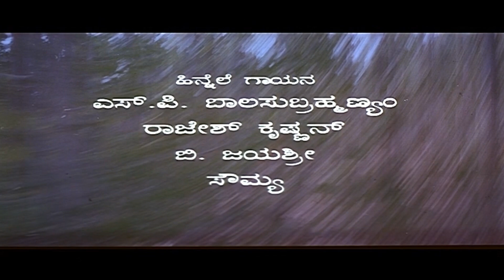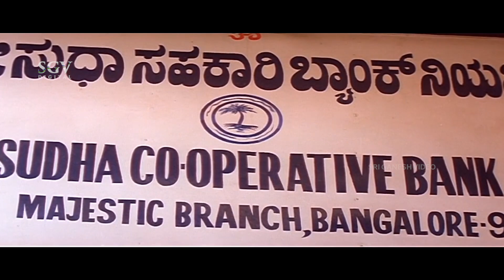ರತಿವಿಜ್ಞಾನ ಪಿಚ್ಚರ್ ನೋಡೋದಕ್ಕೆ ಅಜ್ಜಿ ಹತ್ರ ದುಡ್ಡು ಕೇಳಿ ತಗಲಾಕ್ಕೊಂಡ ಜಗ್ಗೇಶ್- Maari Kannu Horimyage Part 1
Kannada Movie: Marikannu Horimyage – ಮಾರಿಕಣ್ಣು ಹೋರಿಮ್ಯಾಗೆ
Actors: Jaggesh, Archana, Utthara, Dheerendra Gopal, Tennis Krishna, Papamma, Anuradha, Honnavalli Krishna, Umesh, Bank Janardhan, Kote Prabhakar, Venkatesh, Reena, Ravi, Sindhu Menan, Mithun Thejaswi

Director: Kumar
Written By: Kumar
Lyrics: Ra Prakash Thrishuli, Bhangi Ranga
Banner: Best Films
Producer: K C Nagamani, A Keshava, A Narasimha, Keshava Prasad, Yashodha Prasad
Release: 1998